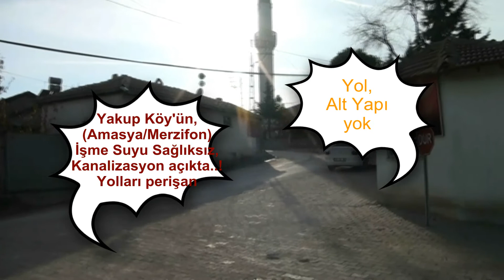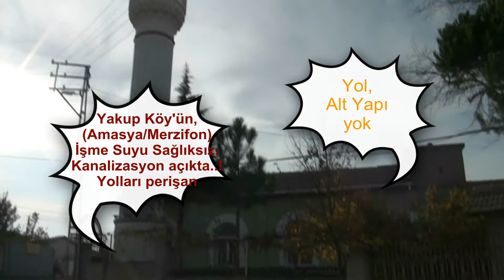YAKUP KÖYÜ SAĞLIKSIZ SU İÇMEK ZORUNDA BIRAKILMIŞ .!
Yakup Köyü İsmini Anadolu Erenlerinden Yakup Dede'den almış.Yakup Dede  Türbesi'nin de bulunduğu köy,içme suyu, alt yapı ve yol sorunu yaşıyor.Ayrıca bir Cem Evine ihtiyaçları var.